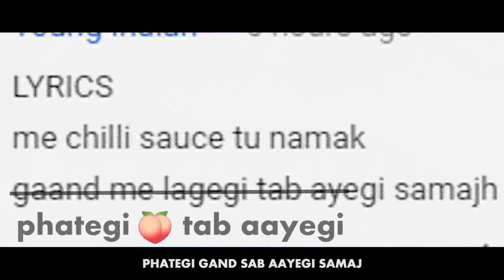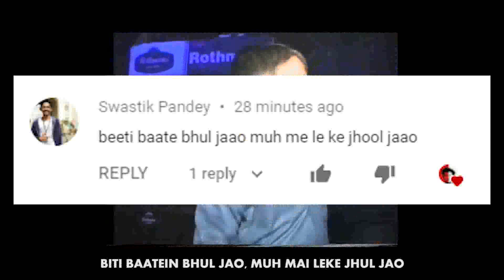REAY - Moan Anthem (Original Music Video)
Separately uploading it!

Hello Nibbas and Nibbis, I upload daily on Instagram. So follow me there if you want to watch content ahead of youthoob.

[EXTREME BASS BOOST] Noisestorm - Crab Rave (Monstercat Release)
NEW SAMBALPURI HIPHOP [2019] || SAMBALPURIA BAWA || OFFICIAL
EPIC HINDI RAP BATTLE [SAVAGE] | DIVINE | EMIWAY | JAGDISH BHAGAT | DEEPAK KALAL
Tokyo Drift - Teriyaki Boyz [ MUSIC VIDEO ] HD
Hindustani Bhau - Why he uses Gaali - Emotional Video - Reply to RJ SAHIL
WHAT IF GADI WALA AYA WAS A TRAP BANGER | REAY REMIX